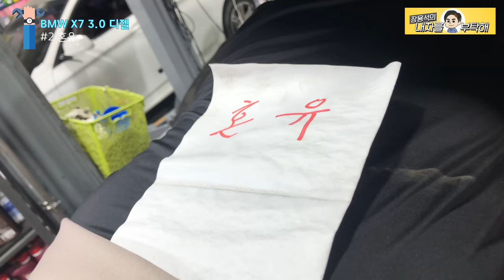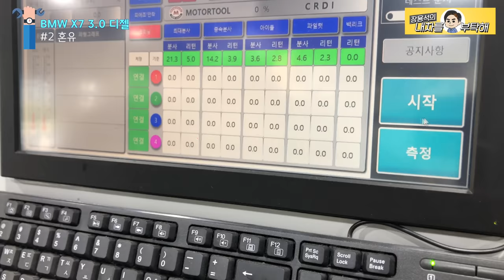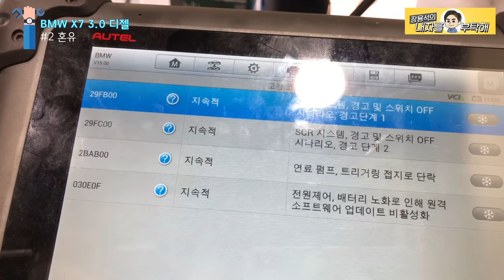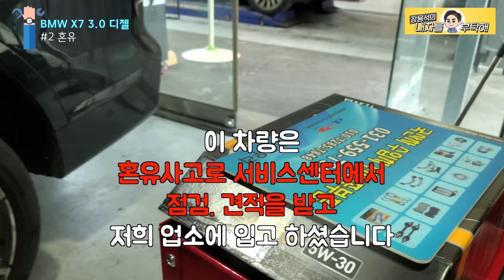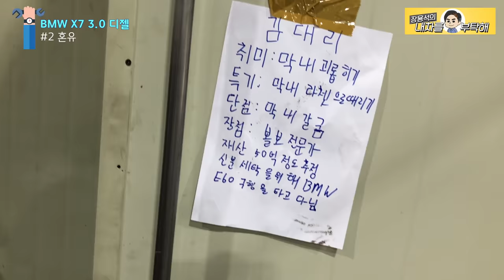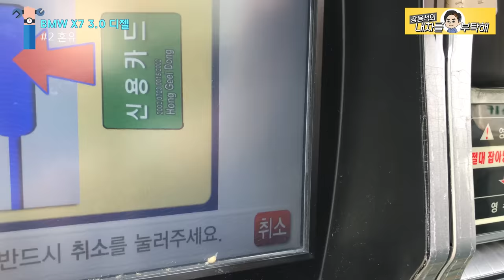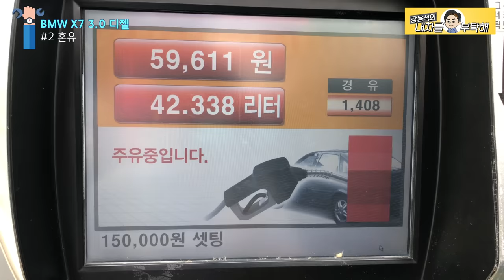#2 주유실수 혼유 수리 끝났는데 시동은 왜 안걸려 BMW X7 3.0 디젤 혼유사고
모든 연료 부품들을 세척, 작업을 완료했는데
시동이 안걸려요.
재조립에 문제가 있었을까? 이유가 뭘까?
문제를 해결하고 작업을 마무리를 영상에 담았습니다.

1번 하남점 (카닥터모터스)  경기 하남시 샘재로 107-1
2번 남양주점   경기 남양주시 오남읍 양지로 77 가동 101호
3번 광주점(기계 고치는아저씨)  광주 북구 연양로95번길 9 1층
4번 부산점(케이티모터스) 부산광역시 기장군 정관읍 예림1로 6
5번 동탄신도시점(오토리페어) 경기도 화성시 효행로 1156번길 9 (병점동)